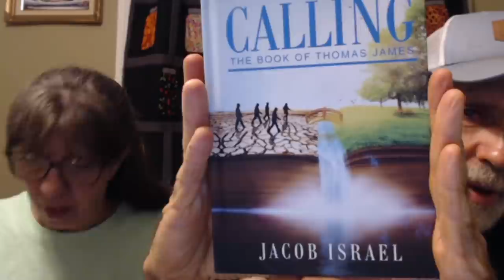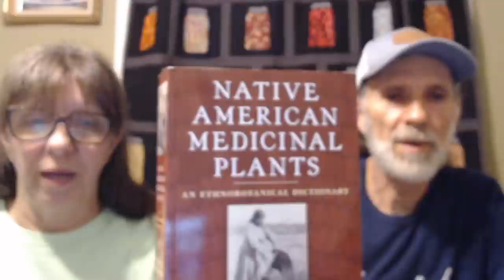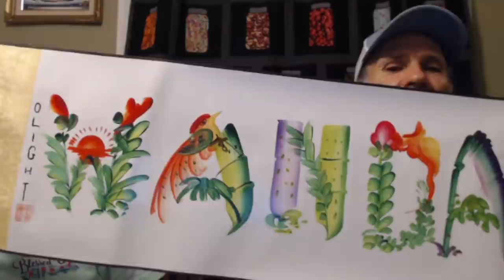Let's CATCH UP!!! Q & A from Your Comments -- Live Chat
We will answer some of the Questions from the comments for the past week.  Plus a few that you may have tonight.  -- LET"S Chat!

You Can Garden Summit  Starts May 10, 2021 and goes through the summer 2021.

~~ WANDA's NEW Cookbook:  From GARDEN to Pantry to Table in the Deep South Kitchen

▶▬ CABIN Wish List

▶My Patriot Supply Survival Meals and Gear